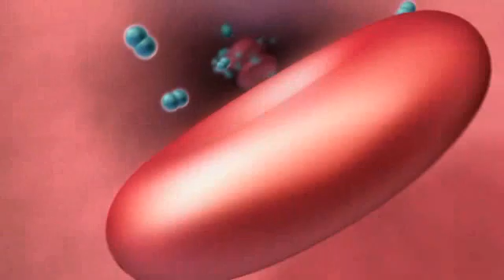How bacterial meningitis affects the body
Understand the mechanisms of meningococcal infection, disease development and how bacterial meningitis affects the body.